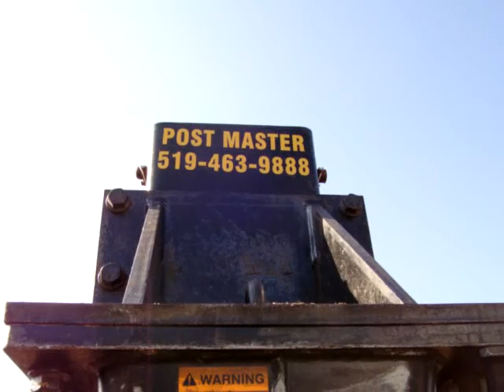Shurfence Post Pounder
ShurFence Inc.